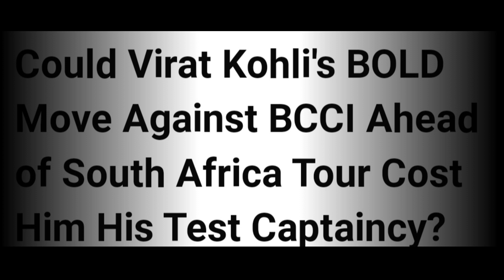VIRAT KOHLI की Comeback कहानी 2023 से पहले देखो || The Great Comeback Story of Kohli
virat kohli batting highlights
shuryakumar yadav vs virat kohli
virat kohli inspirational video
virat kohli inspirational story
virat kohli income